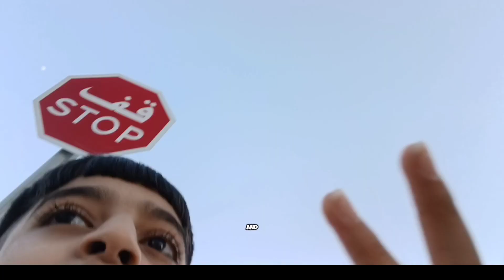My first Vlog !! Going to Jebal Jais. uae JAIS SLEDDER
My first vlog !! I am going to Jebal jais and riding a ride called Jais sledder we had alot of fun 😁

should I more vlogs ?

peace out ✌️👋

Note - I do not have any rights on the sounds used in this video